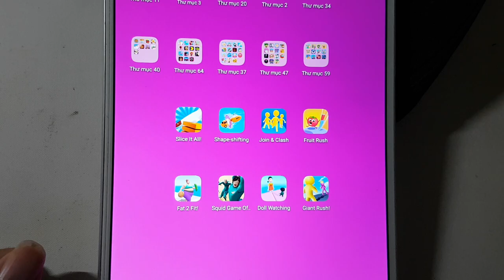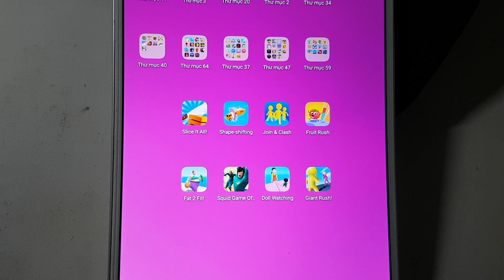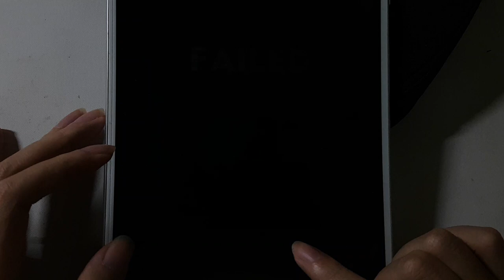Squid Game Of,Slice It All,Shape Shifting,Doll Watching,Giant Rush,Fruit Rush,Join & Clash,Fat 2 Fit